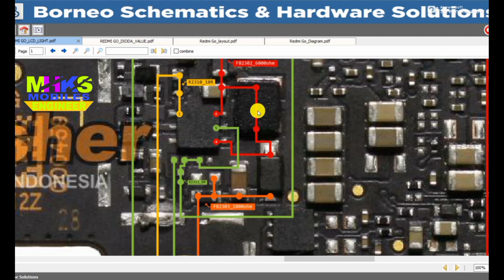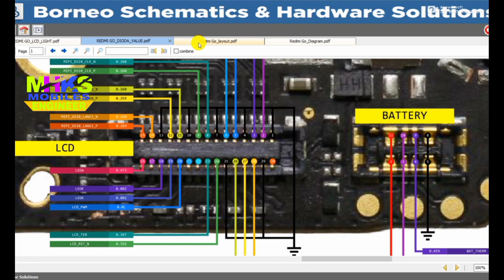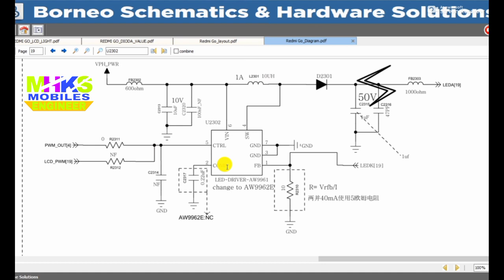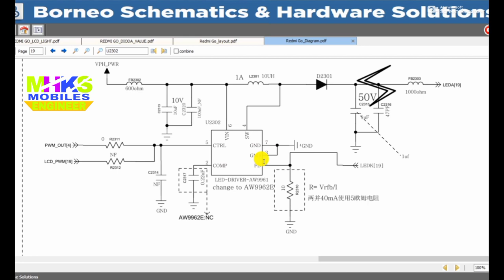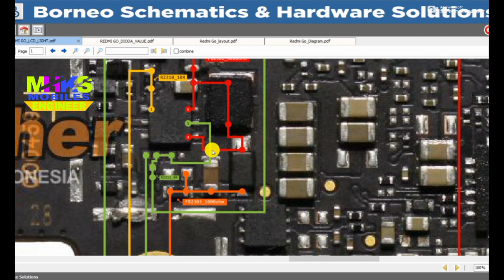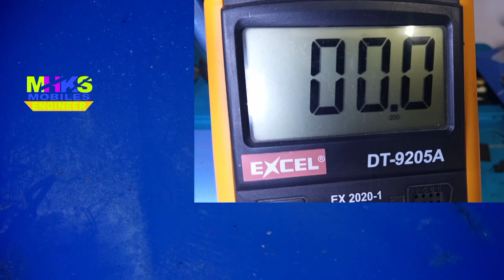Mi Redmi Go Display Light Problem Solutions || All Supply Deeply Explain with Circuit Diagram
All IC Rebolling Video